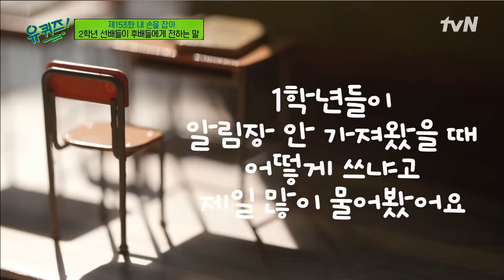2학년 선배가 알려주는 줄넘기 잘하는 법 "내 몸이 가볍다↗ 최면을 걸고"유퀴즈온더블럭 | YOU QUIZ ON THE BLOCK EP.153 | tvN 220511 방송